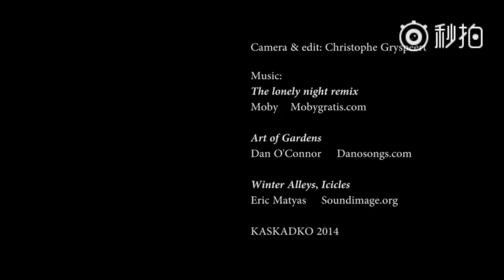Iceland, like a movie